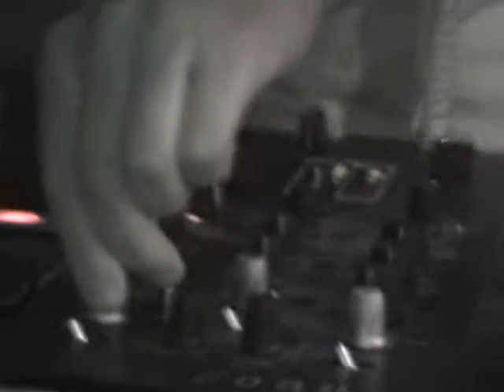Breakfastklub Live @ Sondershausen 08 04 07 part5